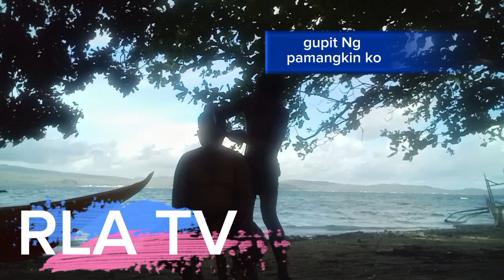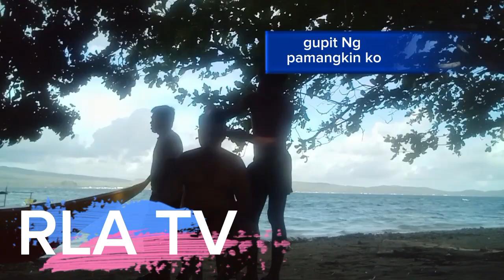Barber in Seaside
Time to Barber,my nephew Yanyan.